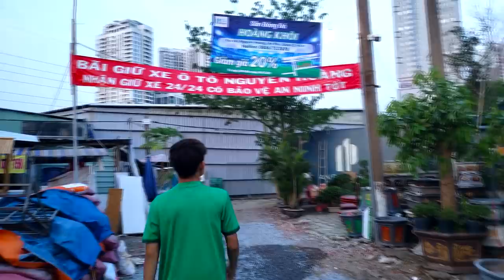THY FREESTYLE đá bóng 5vs5 cùng ĐỈNH PHONG FC đối đầu Cầu Thủ Futsal Chuyên Nghiệp